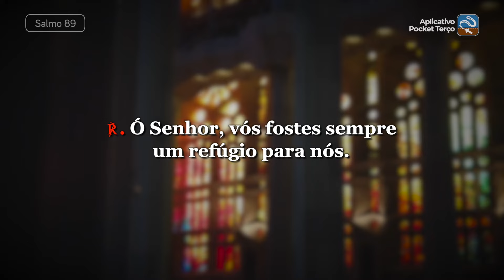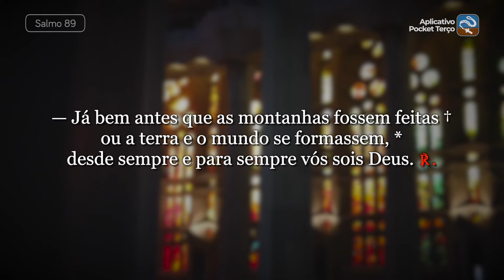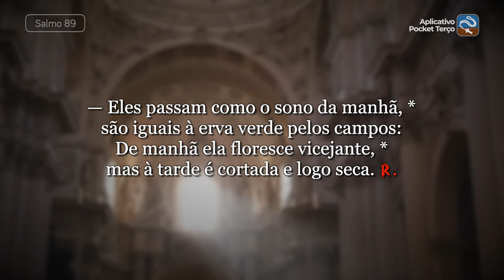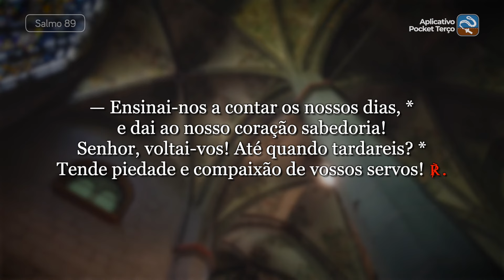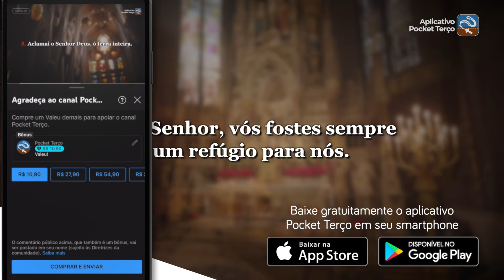Salmo 89 Ó Senhor, vós fostes sempre um refúgio (Sábado da 5ª Semana do Tempo Comum - Ano I)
℟. Ó Senhor, vós fostes sempre um refúgio para nós.

— Já bem antes que as montanhas fossem feitas †
ou a terra e o mundo se formassem, *
desde sempre e para sempre vós sois Deus. ℟.

— Vós fazeis voltar ao pó todo mortal, *
quando dizeis: “Voltai ao pó, filhos de Adão!”
Pois mil anos para vós são como ontem, *
qual vigília de uma noite que passou. ℟.

— Eles passam como o sono da manhã, *
são iguais à erva verde pelos campos:
De manhã ela floresce vicejante, *
mas à tarde é cortada e logo seca. ℟.

— Ensinai-nos a contar os nossos dias, *
e dai ao nosso coração sabedoria!
Senhor, voltai-vos! Até quando tardareis? *
Tende piedade e compaixão de vossos servos! ℟.